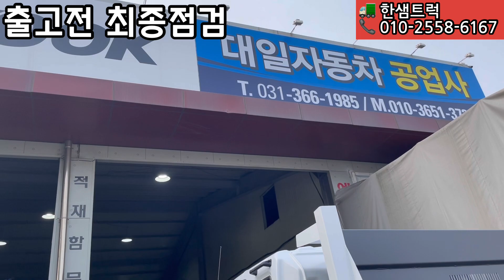현대 마이티 3.5톤 카고!! 아버님 농사하실때 사용할 가성비 끝판왕 출고영상!!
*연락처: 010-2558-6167